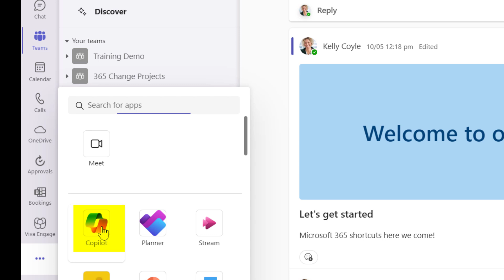How to add the Copilot icon to your Teams Navigation Bar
Got the Microsoft 365 Copilot licence yet?  If so, pin it to your Navigation rail in Teams for easy access!